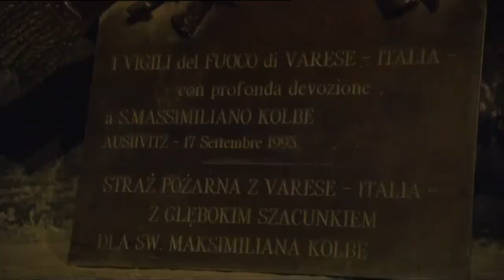El papa Francisco en Auschwitz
El papa Francisco atravesó en silencio los horrores de Auschwitz